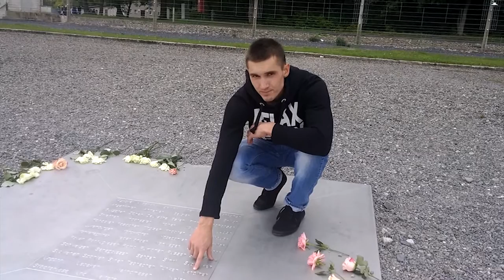SILOAH 2015 - 1CAMP